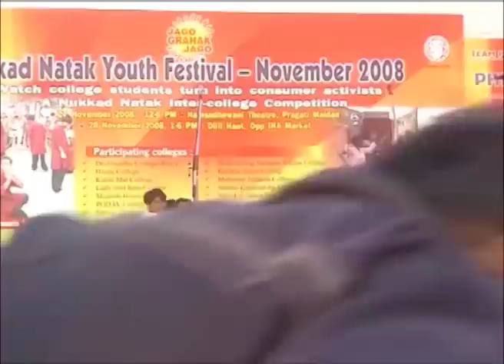Nukkad Natak IITF 2010 - Part A 1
This Nukkad Natak Youth Festival is on Consumer Awarness - 2010 at Pragati Maidan by NCH & Consumer Voice